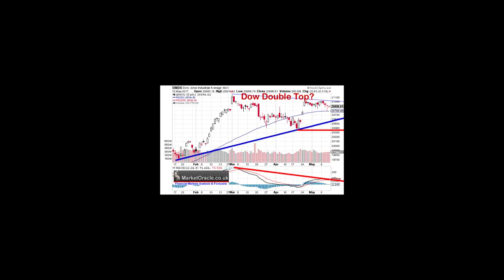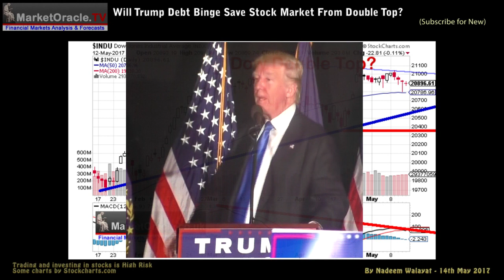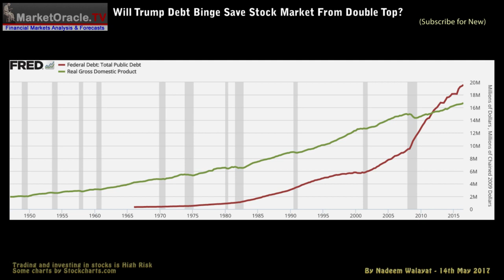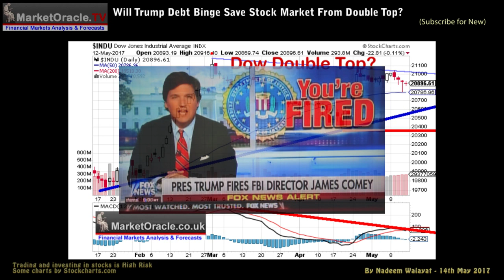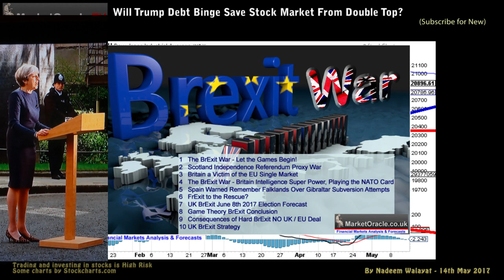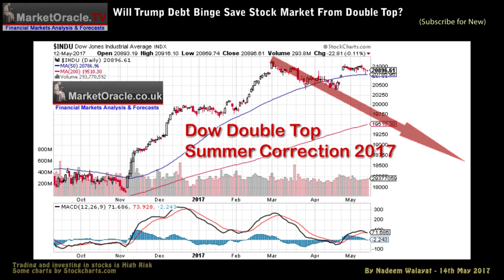Trump Chaos Stock Market Dow Double Top Bear Plunge Forecast Warning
So is the Stock Market forming a Double Top? It was not so long ago that I would only see stocks in terms to reverting back towards their highs, after all literally since the birth of the stocks bull market I have been iterating the mantra of "The greater the deviation from the stock market high then the greater the buying opportunity presented" Whilst now it's more a kin to the greater the rally from the last significant low then the greater the probability of sudden reversal. So why am I BEARISH during 2017, when I had been BULLISH for nearly 8 YEARS!

See my latest video for my outlook for the stock market over the coming months -

If you enjoyed this video then please support our YouTube channel